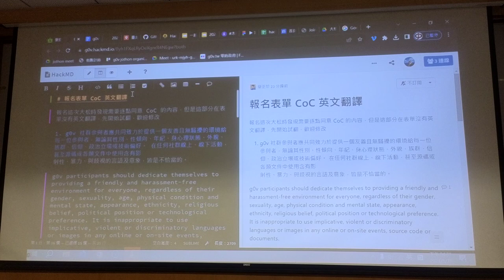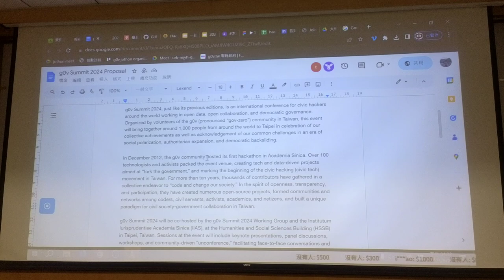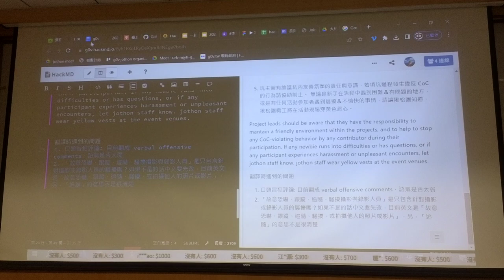g0v tw hackath57n — 成果發表 — CoC翻譯 chihao — 開源普渡黑客松